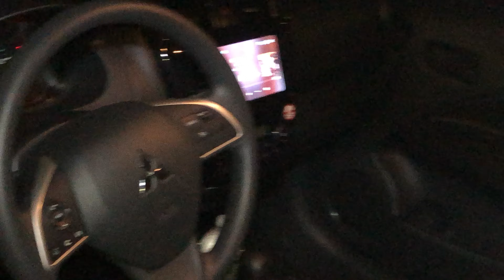August 2021 OUTSIDE BLOGGING POUGHKEEPSIE NEW YORK.